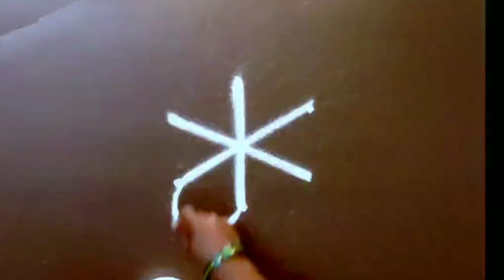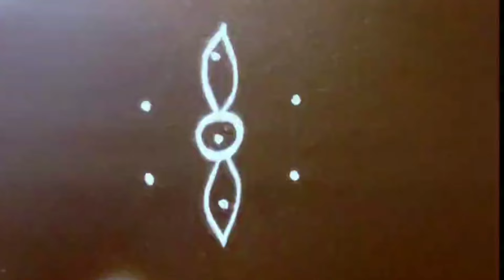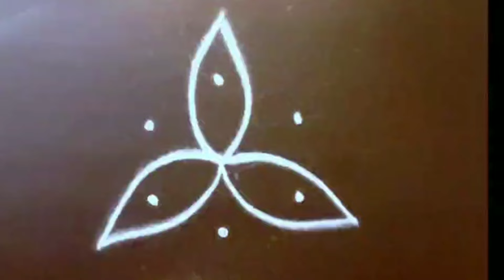Simple kolams 🌺 latest 4 Attractive flower Rangoli designs 🌺 3*2 dots small muggulu collection